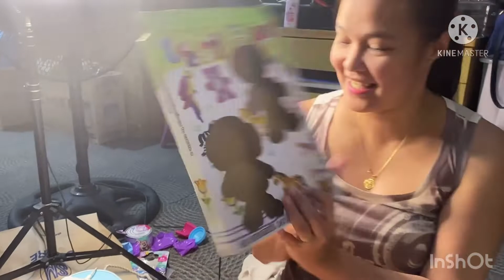IRONING BEADS || FUN TIME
Learning is not always boring sometimes its very fun :) You just need to make it interesting especially to the kids. Make it a habit inorder to make a strong bond to our children.
Time is precious so make the most out of it. Because children are not always children, time will come they will grow and have their own journey to fulfill. So make a memories to be treasured forever.

Happiness is priceless.
Bonding is memorable
Memories are to be treasured
String bond is unbreakable
Learning is forever